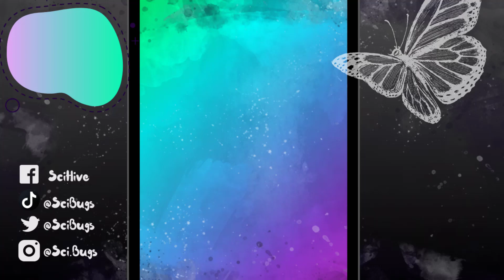An Unlikely Mutualism: Hoppers & Stingless Bees!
Dragged this out of the drafts on my computer. Hope you enjoy this footage of a really cool symbiotic relationship we found!

🐞🦋🐝REFERENCE SECTION:🐞🦋🐝